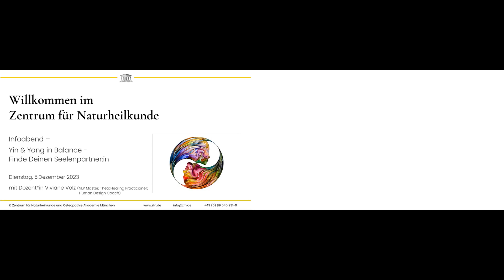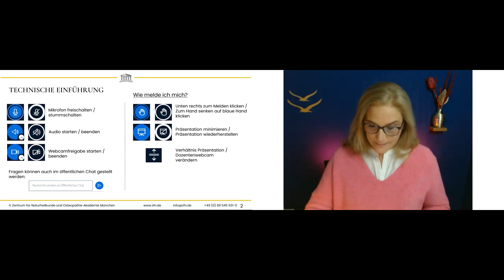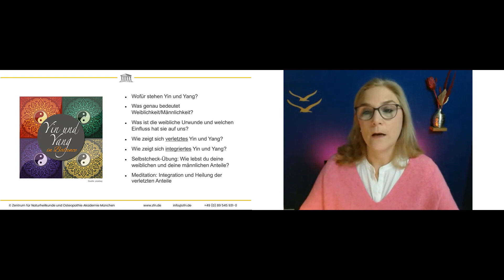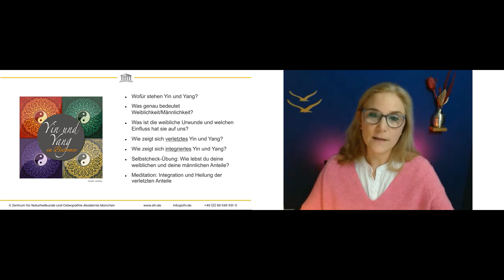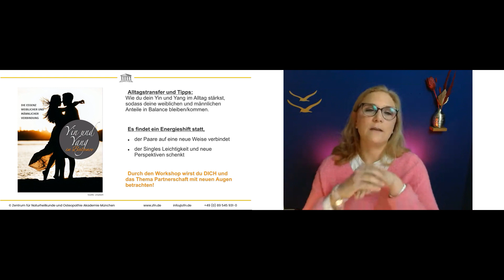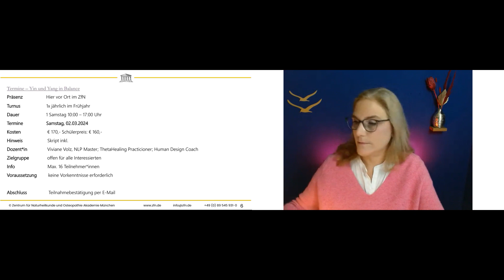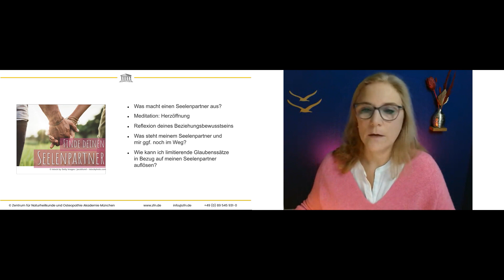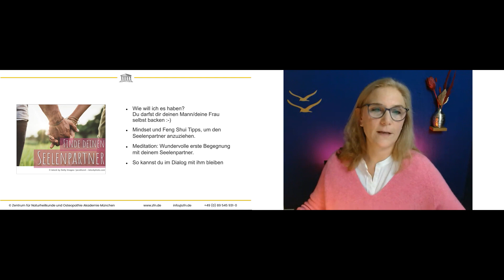Ying Yang in Balance - Deinen Seelenpartner finden - Aufzeichnung vom Infoabend am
- die Essenz weiblicher und männlicher Verbindung - in uns selbst und innerhalb unserer Beziehungen.

Yin und Yang in Balance

Seminarinhalt:
Es geht um die Bedeutung des weiblichen Prinzips (Yin) und des männlichen Prinzips (Yang) und darum, wie die Polaritäten am besten miteinander fließen.
Inwieweit lebe ich meine wahre Weiblichkeit / Männlichkeit?
Was brauche ich als Frau / Mann, um in meiner Kraft zu sein und ein harmonisches Leben zu führen?

Seminarziele:
    Sie finden heraus, inwieweit sie ihre weiblichen und männlichen Anteile leben und welchen Einfluss das auf ihren Alltag hat.
    Sie stärken ihr Frausein / Mannsein.
    Sie erkennen und verstehen Beziehungsdynamiken.
    Sie erweitern ihr Beziehungsbewusstsein.
    Was ist die weibliche Urwunde und welche Auswirkungen hat sie auf unsere Partnerschaften und auf die Gesellschaft.
    Wie bringen sie mehr Leichtigkeit in ihre Beziehungen durch das bewusste Leben ihrer weiblichen und männlichen Anteile.

Außerdem:
    kraftvolle Meditationen mit transformierenden AHA-Momenten
    Zeit für Austausch und Fragen

Präsenz -Kurs

Finde deinen Seelenpartner:in

Für wen ist dieser Workshop?
Für Menschen, die sich eine erfüllende und tragfähige Beziehung mit gemeinsamem Wachstum wünschen. Meistens haben sie schon mehrere Beziehungen hinter sich und wollen jetzt einen Partner, der wirklich zu ihnen passt und bleibt.

Was gewinnen die Teilnehmer durch den Workshop?
    Sie verstehen, warum es mit ihrem langfristigen Beziehungsglück noch nicht geklappt hat.
    Sie reflektieren ihre Beziehungsmuster und ihre Prägungen.
    Sie kommen ihren limitierenden Glaubenssätzen auf die Spur.
    Was sind ihre persönlichen Beziehungsgeschenke?
    positive Ausrichtung des Mindsets
    Aktivierung ihres persönlichen Magnetismus für ihren Seelenpartner
    ein konkreteres Bild ihres Seelenpartners
    eine spürbare Vision ihrer Wunschpartnerschaft
    kraftvolle Manifestations-Techniken, um ihre Vision wahr werden zu lassen

Außerdem:
    tiefgehende Meditationen